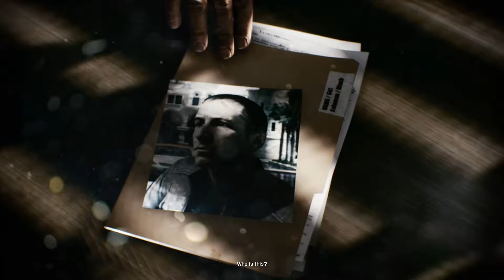Battle Field 3 - Ep 1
My First Let's play series thingy